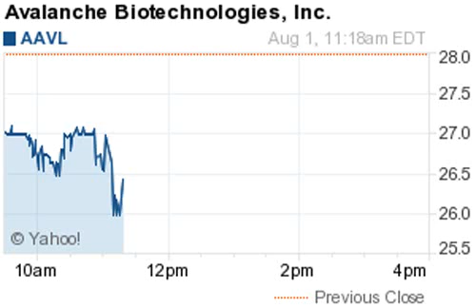140801 losers 1121ET